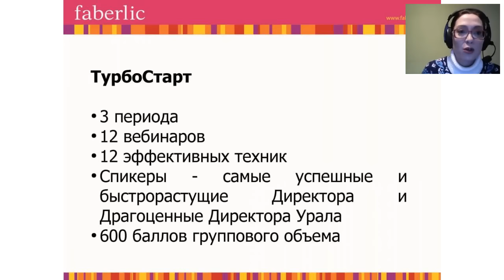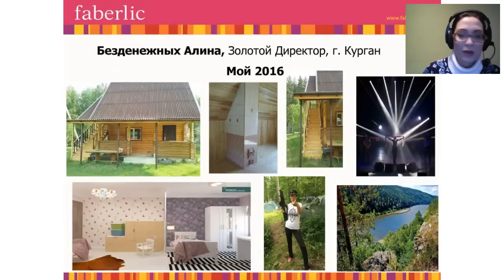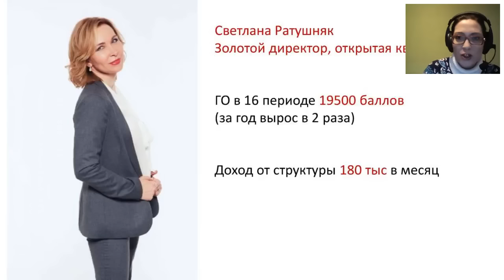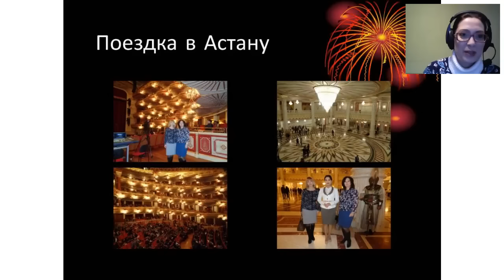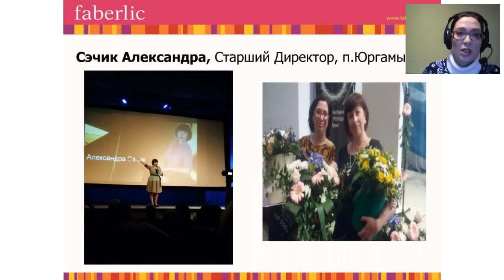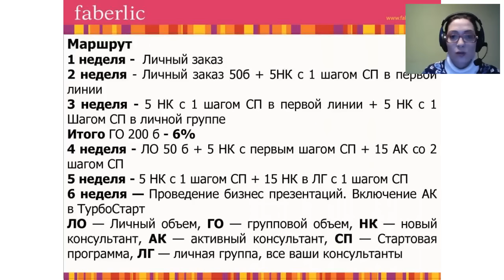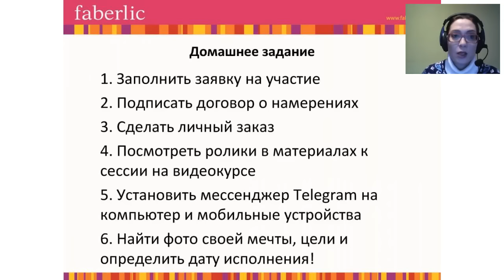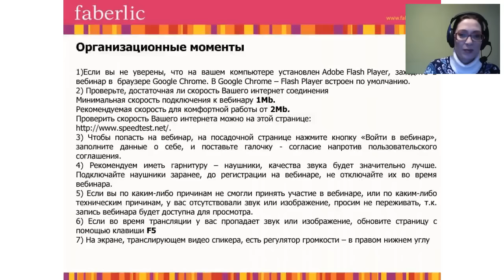Турбостарт 3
29  ноября  2016 г на  Урале  стартовал  третий  поток   спецкурса "Турбостарт 3" это  сильный мощный  проект  рассчитанный  всего  на  6  недель.  Смотри  анонс  и реши  -  надо тебе  идти  на  такой  курс  и  стать  профессионалом?